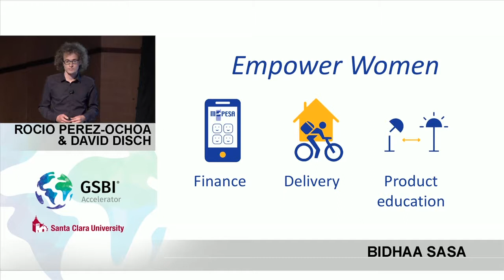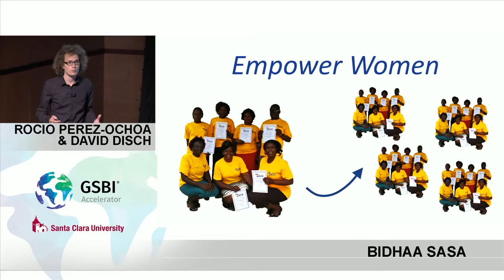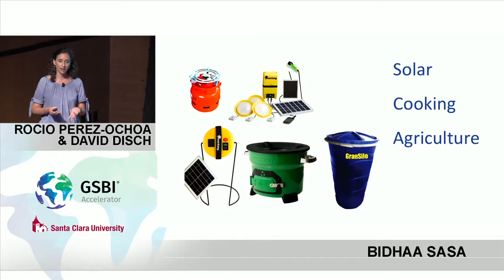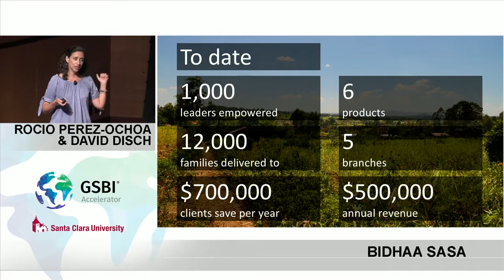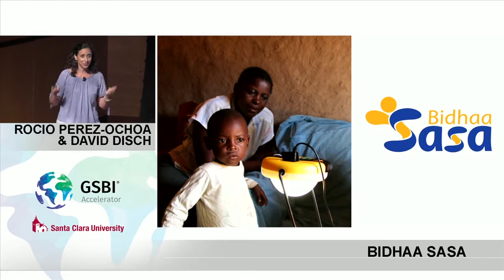Bidhaa Sasa - Rocio Perez Ochoa and David Disch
Apply to the 2019 GSBI Accelerator or Online programs!